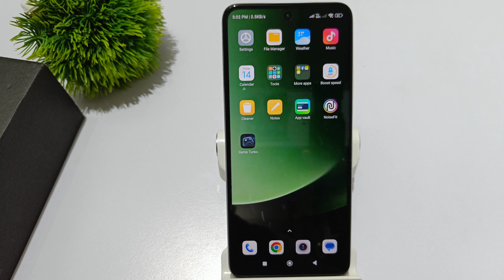How to increase screen timeout in xiaomi 13 Pro | Xiaomi 13 me Screen timeout kaise badhaye